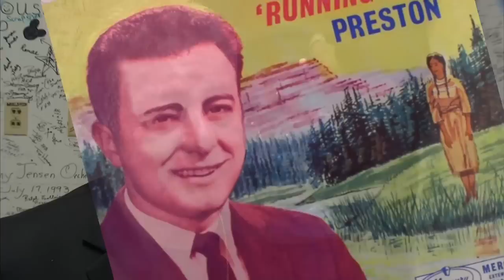Johnny Preston - Running Bear 2009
From the 50th Anniversary of Buddy, Ritchie and the Big Boppers final show at the Surf Ballroom in Clear Lake, Iowa.  Johnny dedicated this performance to JP "The Big Bopper" Richardson, the man who 50 years earlier helped launch his career with a #1 record the world over.  We dedicate this video to Johnny - a friend, a gentleman, and one hell of a singer !
We miss you Running Bear
With Love...
The Vee clan